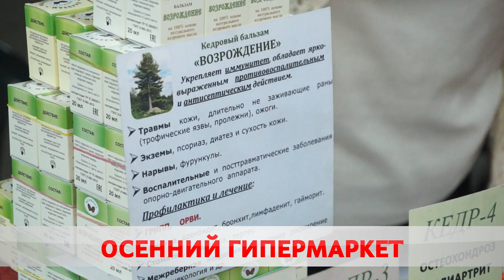Универсальная выставка «Листапад»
Импровизированный гипермаркет. В Бобруйске проходит универсальная ярмарка «Листапад» Медовое угощение, пряные специи и верхняя одежда. Цены приемлемые, ассортимент широкий. Стоит точно сходить всей семьёй. Адрес – Дворец искусства.  Время работы на исходе. Когда закроется и что ещё можно купить расскажет Ольга Васенда.